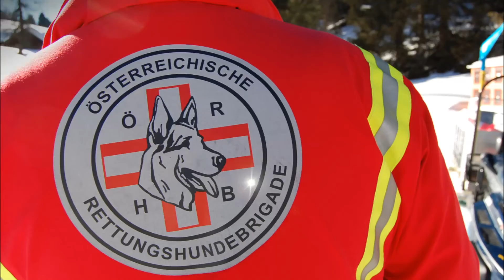KINDLER TV DETACHIEREN KONDITIONIEREN SPIELEN BELOHNEN MUSIK KEVIN MACLEOD Mouvement Preposition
Ziel jedes Trainings ist - ein gesunder Hund, artgerechte Erziehung, hundegerechtes Behavior, vertrauensvolle Mensch-Hund Beziehung und im Sinne des ÖRHB-Prüfungsreglements BESTAUSBILDUNG von Rettungshund und Hundeführer